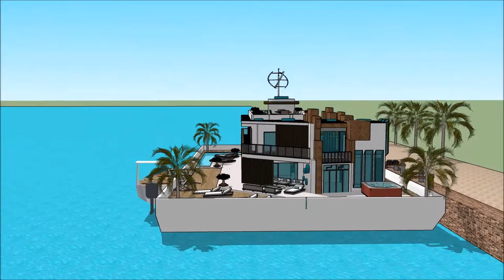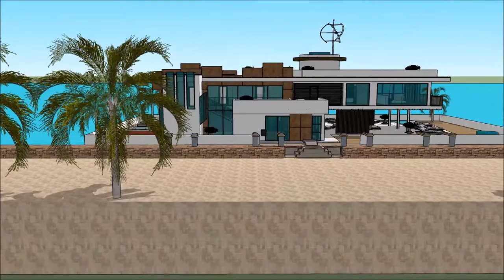BALTIC BOAT SHOW 2018 LATVIA HOUSEBOAT LAIVU MĀJA PELDOŠĀ MĀJA 007 Yacht Houseboat Floating luxury m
The houseboatzania launching an innovative high-end luxury yacht houseboat home design potentially as a display of exhibition of the BALTIC BOAT SHOW 2018 LATVIA HOUSEBOAT LAIVU MĀJA PELDOŠĀ MĀJA 007 Yacht Houseboat Floating luxury m.

The collection of the Houseboatzania concept of BALTIC BOAT SHOW 2018 LATVIA HOUSEBOAT LAIVU MĀJA PELDOŠĀ MĀJA 007 Yacht Houseboat Floating luxury m consists of high luxury and architectural art pieces in minimalism combined with living on the waterfront of the harbour of

The houseboat yacht design has the basis to sustain living with high standards and contemporary structural design at BALTIC BOAT SHOW 2018 LATVIA HOUSEBOAT LAIVU MĀJA PELDOŠĀ MĀJA 007 Yacht Houseboat Floating luxury m with numerous of prospects for excessive living and celebrating the desire of life worldwide: